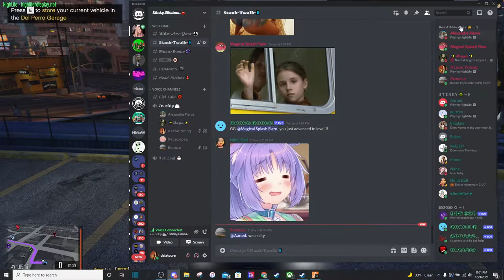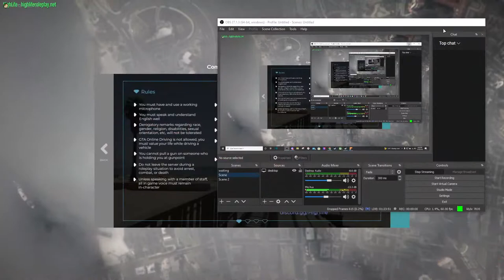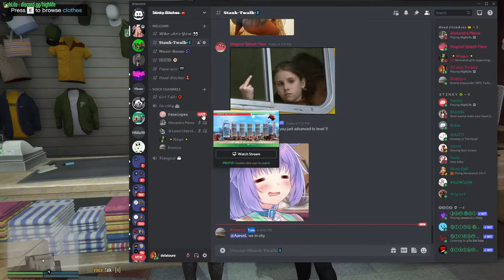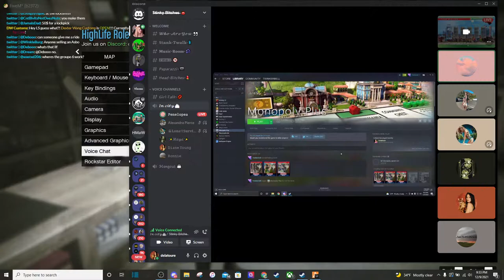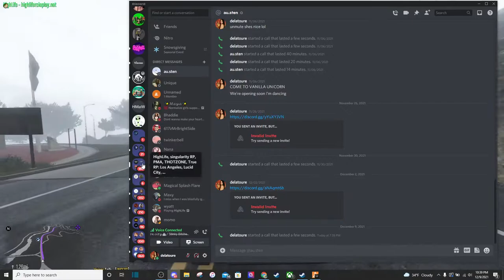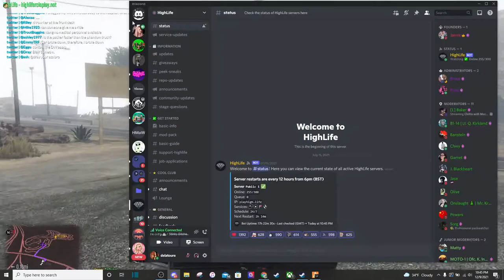♥ GTAV RP | Highlife RP ♥